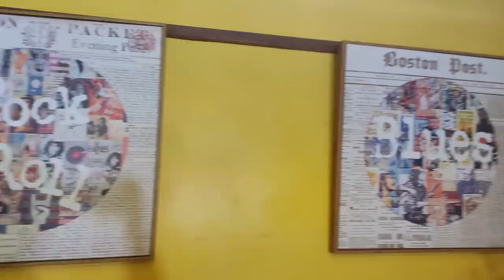Nag Ukay for TV guesting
Tigas ulong nag ukay dahil walang pera. Diba, bibili pa ba ng damit na maganda kung ako na mismo yung maganda. Lagowt! pakyu kayo.

Like my social or kulam.